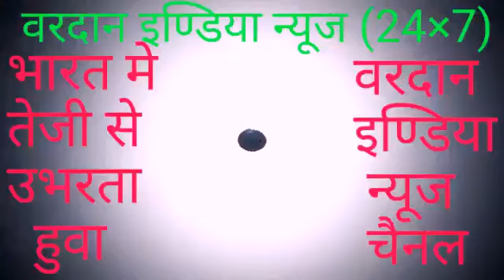अरावली जनपद मे SSC एवं HSC परीक्षा का स्वागत करते जिलाकलक्टर व शिक्षा अधिकारी अरावली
* अरवल्ली ... ब्रेकिंग *

 एसएससी और एचएससी बोर्ड परीक्षा आज अरावली जिले में शुरू हुई।

 परीक्षा अरावली जिले के मानक 10 में 26 परीक्षा केंद्रों से 22,333 छात्रों को देगी।

मानक 12 में विज्ञान स्ट्रीम की 2308 छात्राएं परीक्षा देंगी

जनरल एसटीडी में 10,057 छात्रों की परीक्षा दी जाती है।

अरवल्ली जिला बोर्ड परीक्षा के लिए प्रशासनिक प्रणाली से सुसज्जित है

जिला कलेक्टर और जिला शिक्षा अधिकारी कुमकुम तिलक और परीक्षार्थियों का स्वागत किया।

 बोर्ड परीक्षाओं के सुचारू संचालन के लिए अलग-अलग जोन बनाए गए थे।

सामाजिक कार्यकर्ताओं, राजनीतिक कार्यकर्ताओं और स्कूली छात्रों, बोर्ड के न्यासी, ने छात्रों की चीनी को मीठा कर दिया।

अरवल्ली पुलिस ने सख्त बंदोबस्त के साथ ssc बोर्ड की परीक्षा शुरू ... Arvalli Modasa.Reporter.
Bharat thakor